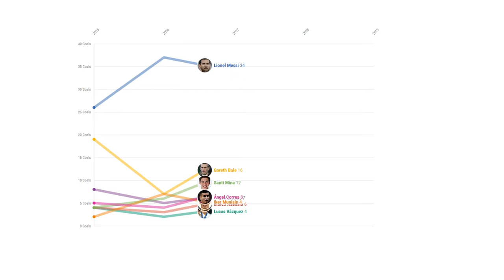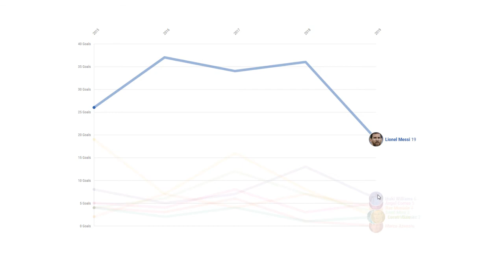La Liga goals made by wingers. Messi, Iker Muniain and more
TheTransferMeerkat!

Today we are looking at goals scored by wingers in the La Liga over the last 5 years. We will then establish a baseline level of performance so that we can compare other wingers (e.g. new signings or those that were not in the premier league across the 5 year period).

Ready. Play. Lets Goal!

Background music